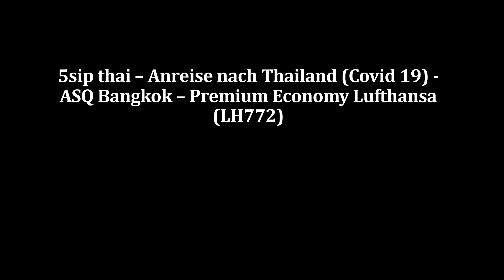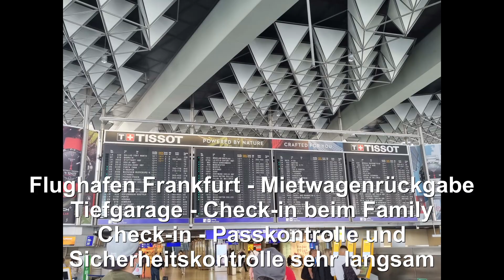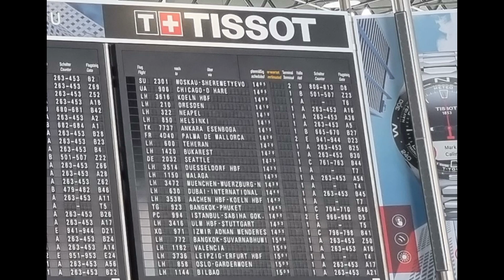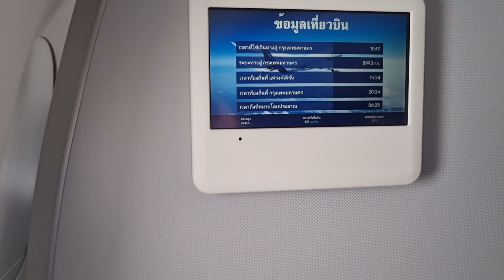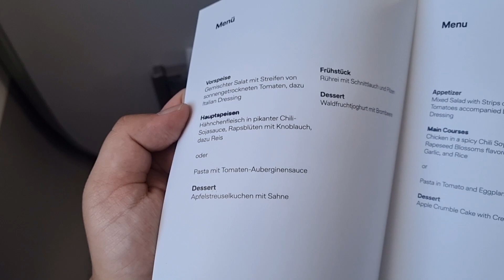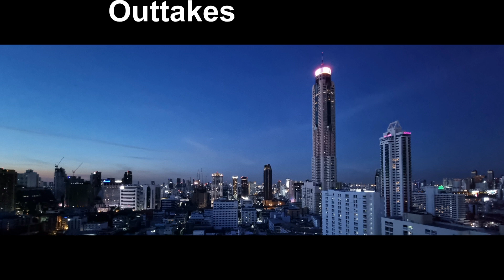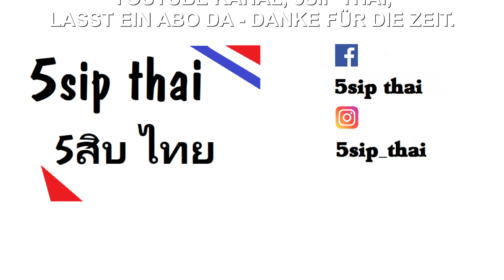Anreise nach Thailand (COVID-19) - ASQ Bangkok - Premium Economy Lufthansa LH772 (5sip thai #1)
Herzlich Willkommen auf meinem Youtube-Kanal "5sip thai". Für meine Family und mich ging es im Juli 2021 unter den Covid-19 Einschränkungen nach Thailand.
Geflogen sind wir von Frankfurt mit der Lufthansa (Flugnummer LH772) nach Bangkok an den Suvarnabhumi Airport. In diesem Video seht ihr unsere Anreise bis zum ASQ Hotel.
Dort sind wir nun 14 Tage in Alternativer Staatlicher Quarantäne.
Dadurch, dass ich nicht alleine geflogen bin, sind die Szenen an den Flughäfen und im Flugzeug nachkommentiert.
Ich hoffe, dass wir bald alle wieder "unbeschwert" nach Thailand einreisen können. Ich habe den Start und den Landeanflug im Video ausgiebig mit aufgenommen. Vielleicht lindert das für den ein oder anderen sein Fernweh und gibt dem ein oder anderen wieder die Reiselust zurück. :)

Bitte beachtet:
Informiert euch stets bei eurer zuständigen thailändischen Botschaft oder thailändischem Konsulat, welche Dokumente und Unterlagen aktuell für die Einreise nach Thailand benötigt werden!
 Zudem ist es empfohlen, die jeweiligen angeforderten Dokumente dabei zu haben (+ Kopien) und Schritte zu erledigen z.b. (ThailandPlus App). Selbst wenn diese nicht genutzt oder kontrolliert werden.
Das Video entspricht den Regeln und dem Stand vom 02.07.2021.

Genießt die Flugszenen am besten in 1080p HD. :)

Viel Spaß bei meinem Video und danke für die Zeit.

(5sip thai production)
ASQ Hotel: Centre Point Pratunam

(thailand beat)

(Mein Einladungslink - 1. Transfer kostenlos)